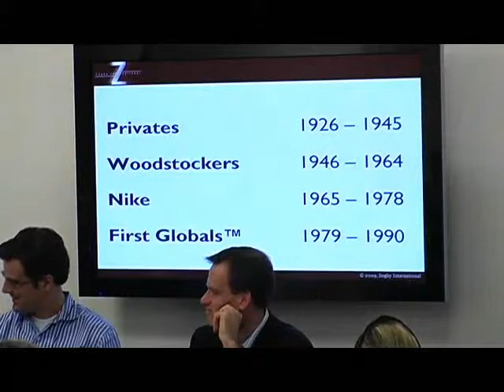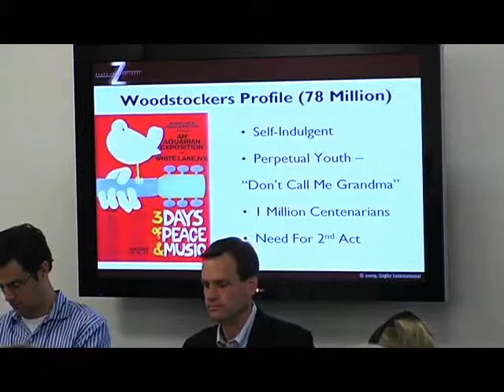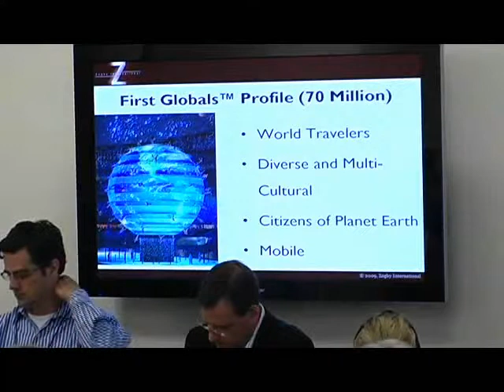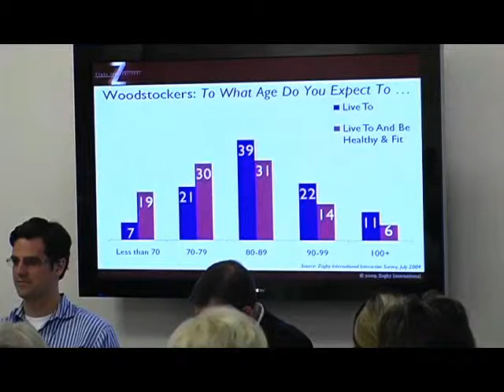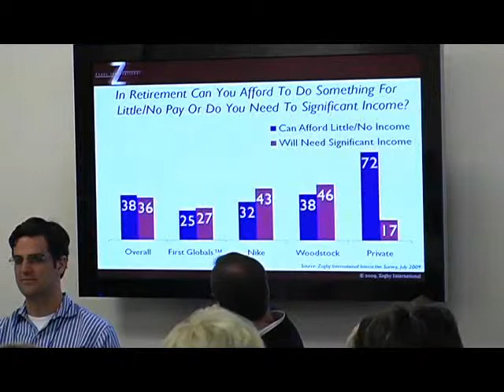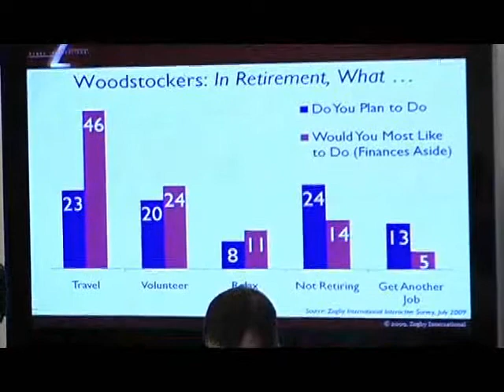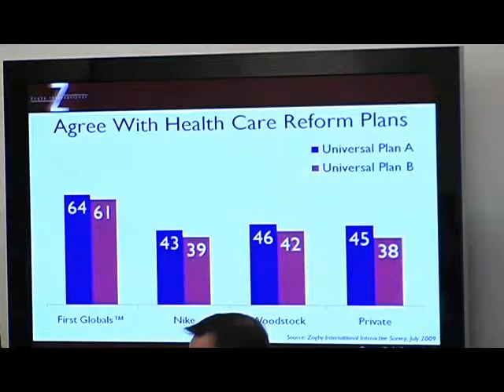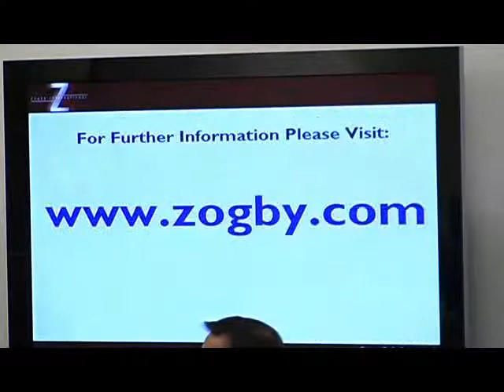Sunshine Nation: The Aging US Population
Aspen Health Forum, 2009.

Supported by AstraZeneca
In the years ahead, the United States increasingly will grow to look like Florida. What research and policy initiatives will help the United States adjust to its growing pool of seniors? And, how do we extend the healthy, active years of life?

Martin D. Payson; Chairman of the Board, Maimonides Medical Center
Lisa R. Davis; Vice President, Corporate Communications, AstraZeneca
Mark B. Ganz; President and CEO, Regence BlueCross BlueShield
Peter Long, PhD; Executive Administrator, Office of the President, Kaiser Family Foundation
John Zogby; President and CEO, Zogby International
Moderator: Nancy Snyderman, MD; NBC News Chief Medical Editor & Host, msnbc’s ‘Dr. Nancy’

Born of the recognition that there is exploding interest in the future of health care, the Aspen Health Forum brings cutting-edge medical science and health care discussions to the public square. It is the world’s only public gathering that offers a lay audience the opportunity to exchange ideas with Nobel laureates, prominent officials from the National Institutes of Health, health care industry leaders and other top experts in health policy and biomedicine.